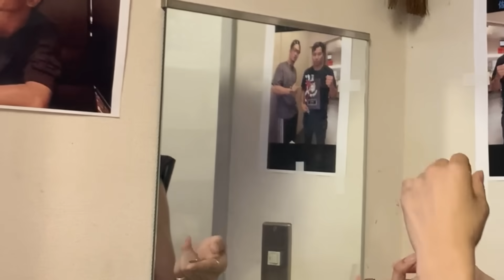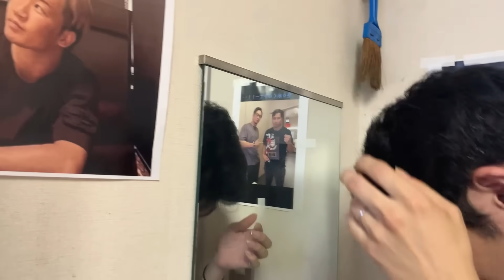イキってゴールドのカラコンを装着しようとするあきらくん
日常の一部

LINEスタンプが完成しました！！